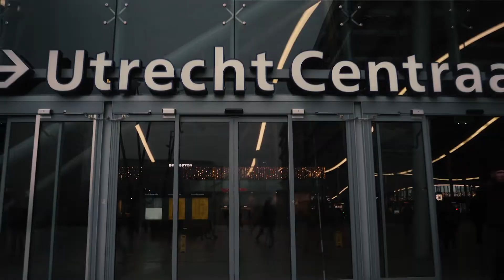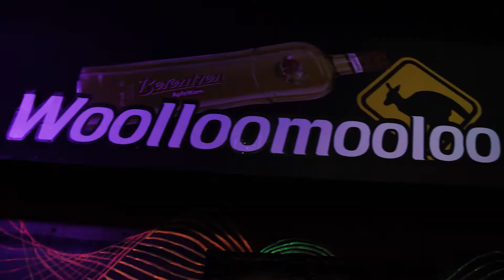TEASER - Xe Lustrum Woolloomooloo 1970-2020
Woolloomooloo bezoekers, Utrechters en vrienden,

Dit jaar staat er ons iets heel speciaal te wachten. Het moment is daar om samen met iedereen die de Woolloomooloo een warm hart toedraagt het 50-jarige bestaan van de beroemde discotheek te vieren. Na een aantal, meer dan geslaagde, pré-lustrum evenementen kijken wij uit naar het pinksterweekend 2020. Verspreid over 5 zonnige dagen zullen wij met 7 unieke evenementen dit historische moment vieren.

Bekijk het filmpje en wordt deel van de Woo Familie. Na 50 jaar is dit de 𝐆𝐨𝐮𝐝𝐞𝐧 𝐅𝐚𝐦𝐢𝐥𝐢𝐞!!

𝐃𝐀𝐘𝟏 / 𝟐𝟖.𝟎𝟓 Lustrum Openingsfeest
𝐃𝐀𝐘𝟐 / 𝟑𝟎.𝟎𝟓 Oester Party
𝐃𝐀𝐘𝟑 / 𝟑𝟏.𝟎𝟓 Vrienden van de Woo
𝐃𝐀𝐘𝟒 / 𝟎𝟏.𝟎𝟔 Lustrum Slotfeest